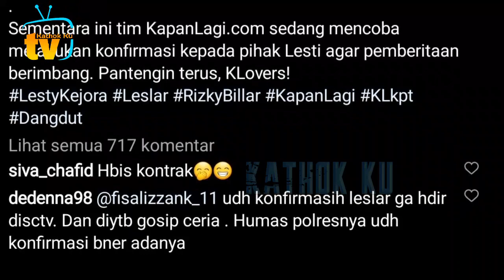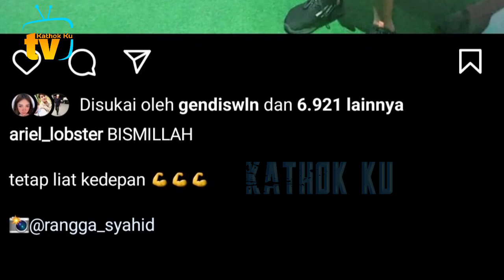PRAHARA KDRT Leslar, Ada yg G BERES dari Unggahan Saudara Leslar❓️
Jangan Lupa: _
Thankz!!..